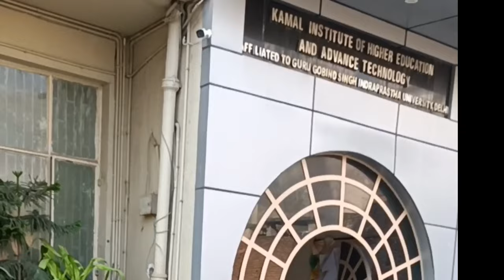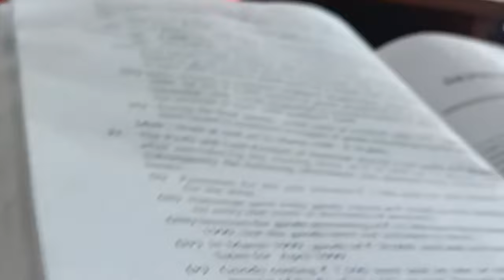VLOG- FINALLY FIRST DAY OF OFFLINE COLLEGE|KIHEAT (GGSIPU)